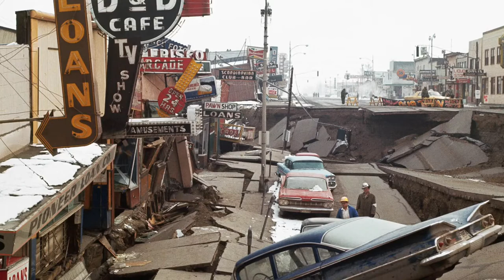Voyager en classe senior Alaska